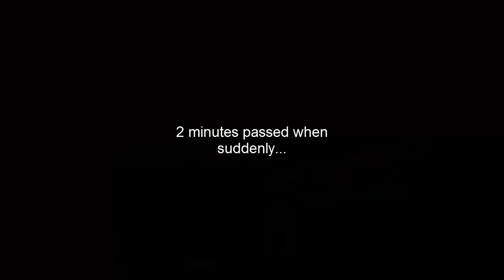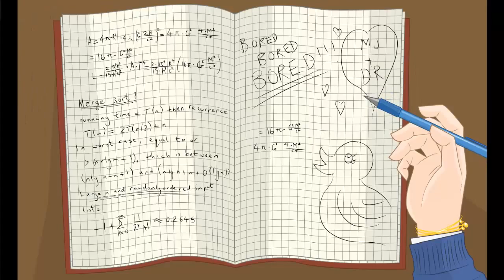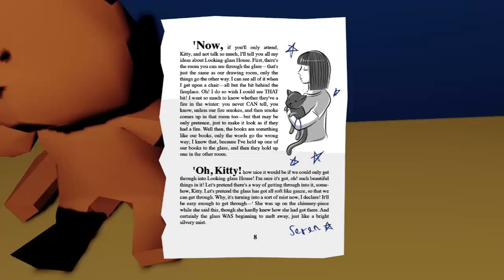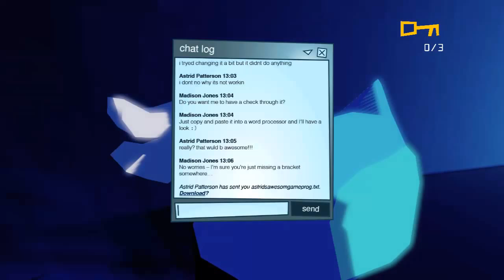Let's Play Master Reboot Episode 4: Evil Planets and Teddy Bears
I continue through the creepy-ass school only to discover a somewhat bugged puzzle. Then I go into my childhood to discover I (well the character I'm playing as) had a really scary childhood ;_;